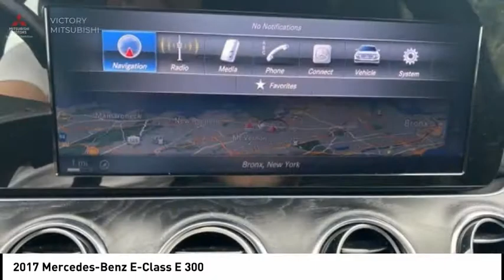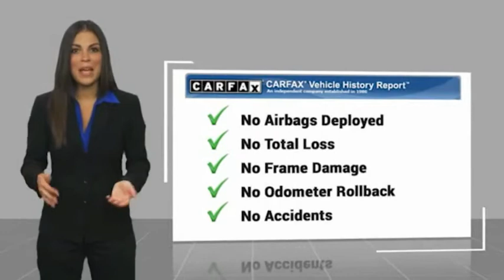2017 Mercedes-Benz E-Class Bronx NY 3913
2017 Mercedes-Benz E-Class E 300

Victory Mitsubishi
4070 Boston Road

Welcome to Victory Mitsubishi! We offer a combined inventory of 400 cars new and pre-owned vehicles and all come with a quality assurance inspection also our new cars have an unprecedented 10 year 100k mile warranty we also have vehicles car for any want or purpose. Come in to test drive this Mercedes-Benz E-Class E 300 today! Priced below KBB Fair Purchase Price! *, 4MATIC.brCARFAX One-Owner. Clean CARFAX.br2017 Mercedes-Benz E-Class E 300 4MATIC designo Diamond White Metallic 4D Sedan Save yourself Time and Money - Fill out a credit application online at victorymitsubishi.com and get pre-APPROVED! Same day delivery. View our entire inventory by visiting our virtual showroom at victorymitsubishi.com - Only 2 blocks away from Exit 13 off I-95 or Minutes from exit 7 on the Hutchinson Parkway. While we make every effort to ensure the data listed here is correct, there may be instances where the pricing, options or vehicle features may be listed incorrectly. Dealer cannot be held liable for data that is listed incorrectly. Visit Victory Mitsubishi online at victorymitsubishi.com to see more pictures of this vehicle or call us at today to schedule your test drive. please refer to dealers website for exact pricing and for any incentives that we my apply!br*